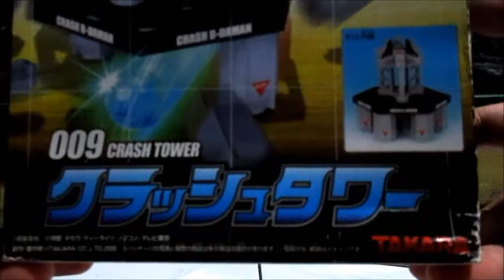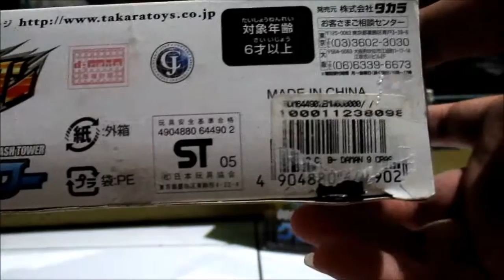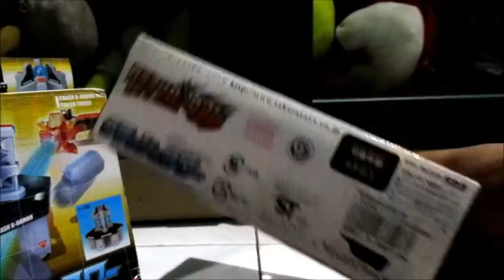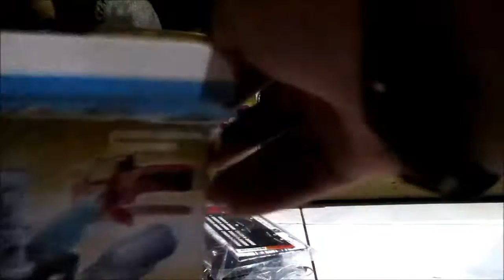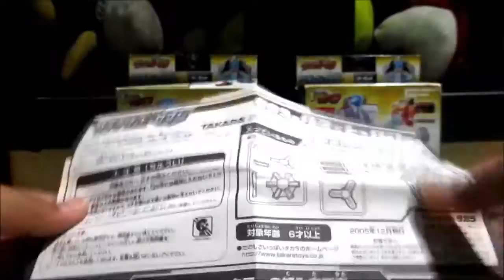Unboxing Crash B Daman - Crash Tower TAKARA (Double Unboxing) :v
B Crash